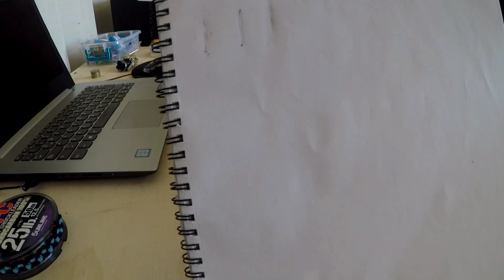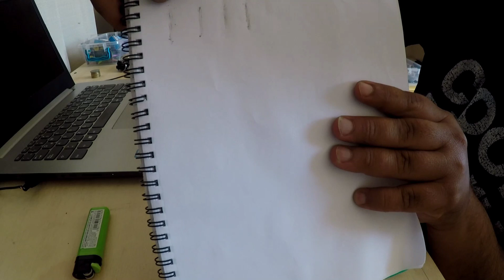PRUEBA NIVEL FLUOROCARBONO DE SHOCKLEADER - VLOG 51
Queridos amigos en este pequeño video detallo la prueba de aplicar llama a las lineas de fluorocarbono vean los intersantes resultados